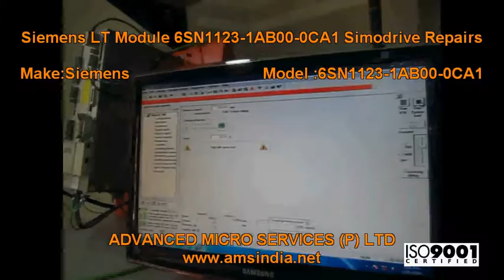Siemens LT Module 6SN1123 1AB00 0CA1 Simodrive Repaired & Tested